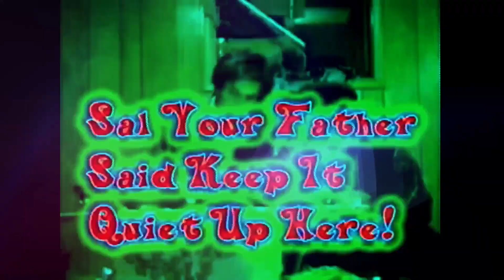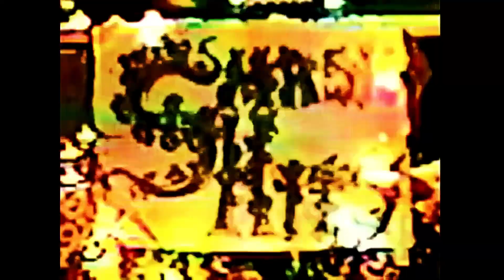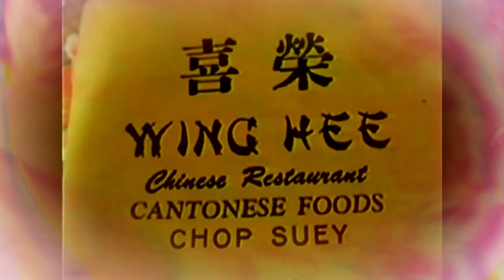SMASH HITS LIVE!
In the summer of 1991 SRJ decided to give our first concert... held in the abandoned basement of the Kaczanko household in Schaumburg IL.  We played to an audience of none, and got as good a reception as we could have hoped for from the turnout.  The video commences with Rick's announcement of the famous Gumbies skit by Monty Python.  That then transitions into the Gumbies (SRJ) searching in vain for where the anticipated Smash Hits Live concert was taking place.

In the next scene Rick and I find ourselves introduced by a shady venue owner that we paid before actually seeing where we'd be performing.  But we make the best of it and set up our psychedelic stage props assisted by the magic of time lapse video.   Finally the concert begins and the songs we chose to do were pretty varied.

"Where's Ya Shoe?", "the Sal, Your Father Said Keep It Quiet Up Here!" suite, and "Chinese Butt Massacre Terrorists (Pt.2)" were our standard hits of the day.  But “Where's T.J.?” was just chosen so we could include the Kaczanko's youngest brother T.J., while "The Astronomy Song" and "Through The Years" were my own solo songs which never appeared on an SRJ album.

The concert tracks are as follows:

1.) Introduction/Gumbies arrival/Shady Stage Shenanigans
2.) “Where's Ya Shoe"”
3.) “Where's T.J.?”
4.) "The Astronomy Song"
5.) “Sal, Your Father Said Keep It Quiet Up Here! (Fun & Games/Irritated Italian/The Party's Over)”
6.) "Chinese Butt Massacre Terrorists (Pt.2)"
7.) "Through The Years"
8.) The cleanup

Sal DiFatta~ Vocals and Yamaha PSR-6 synthesizer
Rick Kaczanko~ Vocals and Casio SK-1 keyboard
Jim Kaczanko~ Cinematography